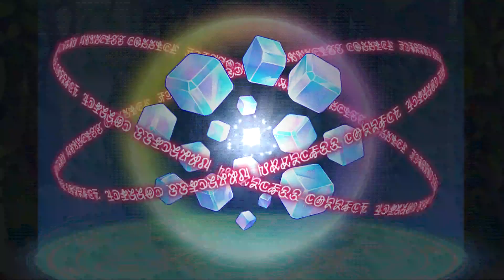プリコネR ユカリ（キャンプ 全４話）綾瀬ゆかり（CV：今井麻美 さん）Yukari Campfire stories プリンセスコネクト！Re:Dive 超異域公主連結 프린세스 커넥트!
【タイムスタンプCharacter Stories】 00:00
【Episode1】 01:53
【Episode2】 16:58
【Episode3】 27:58
【Episode4】 41:11
【Theme Song】 52:54
（絆1-8） 54:27
（Room） 01:01:15
（SD skill 戦闘スキル） 01:03:12
（Graphic） 01:10:16